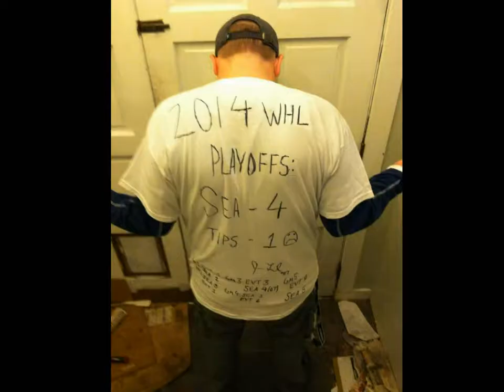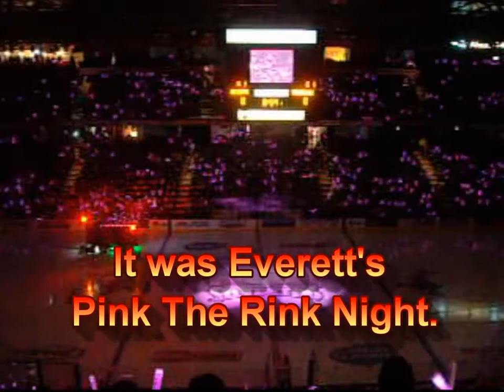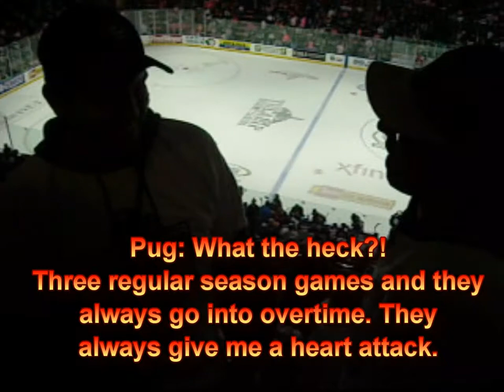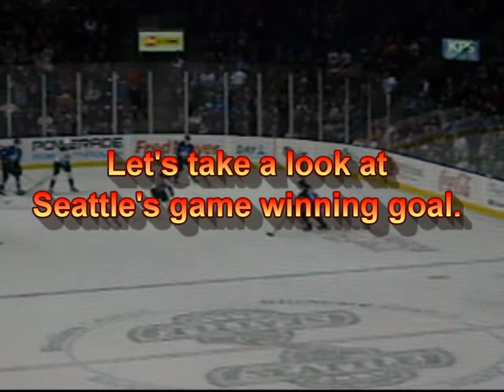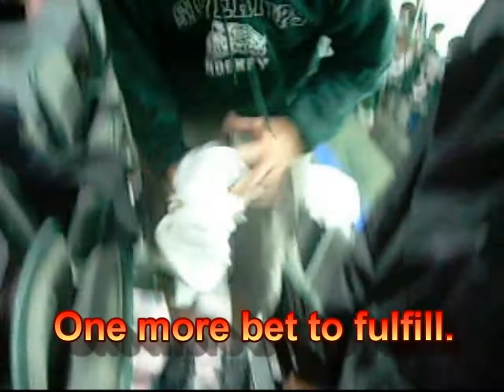The Pug's Thoughts in The Doghouse Vlog: Seattle Thunderbirds vs. Everett Silvertips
Round three versus Pug and Canuck